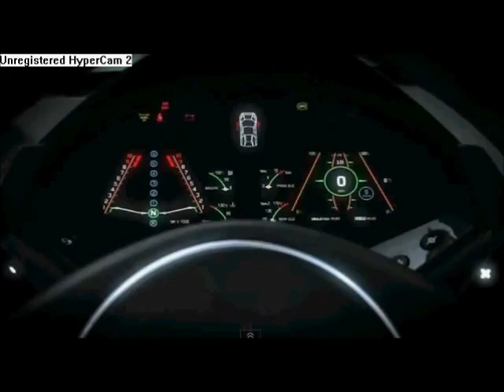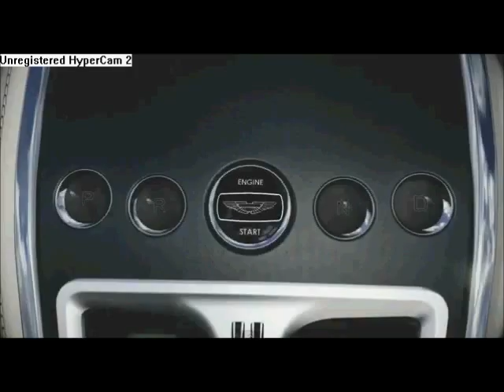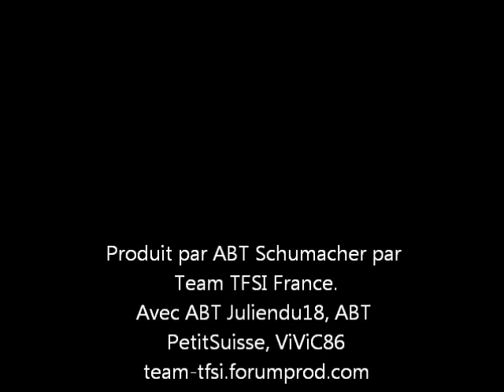Forza Motorsport 4 l Screenshots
Bonjour à tous ! Voici quelques screenshots de Forza Motorsport 4 !